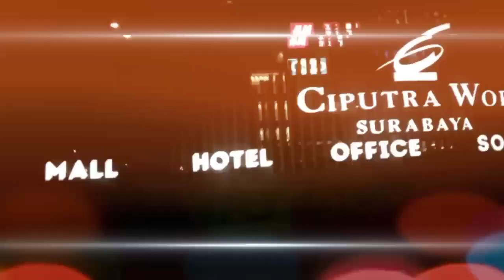IMLEK 2023 DI MALL CIPUTRA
🛒 Link Produk SHOPEE ⏬